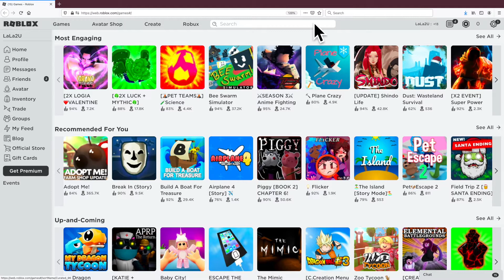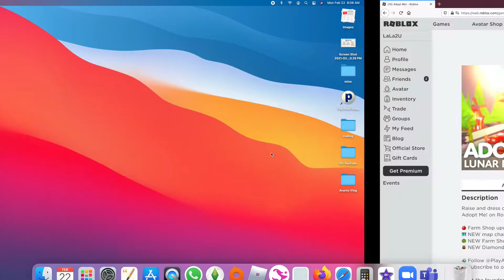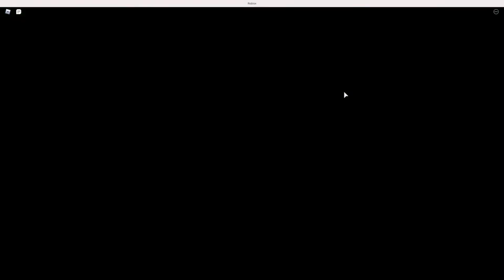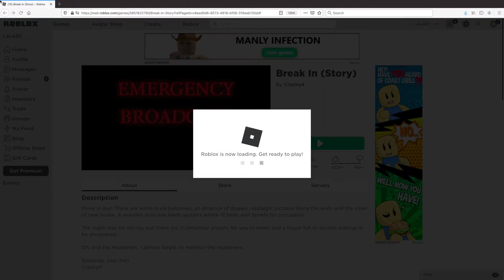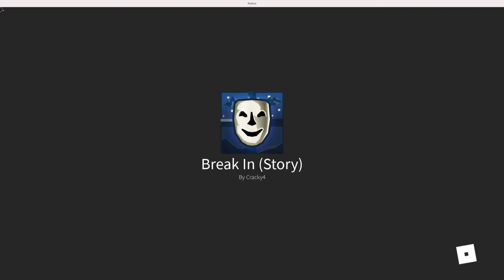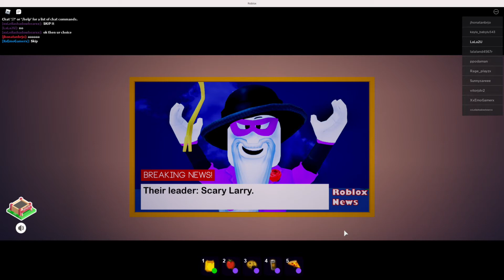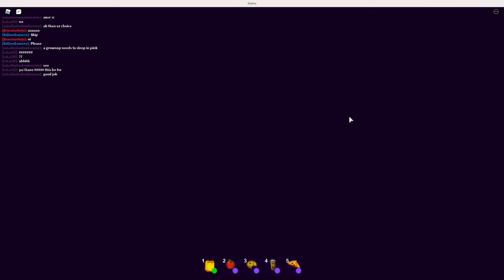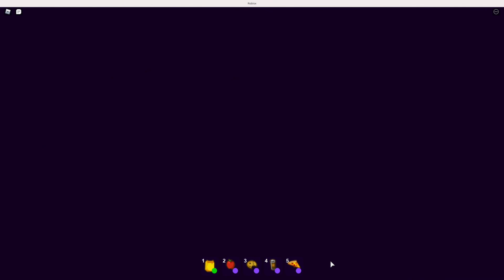Ms.Thang Plays Roblox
This is not an advertisement for Roblox...

We don't normally post game play videos...

But Ms.Thang did edit the video and create the thumb nail herself.